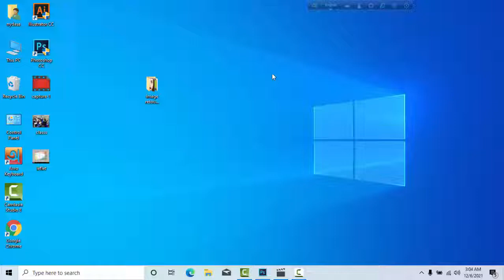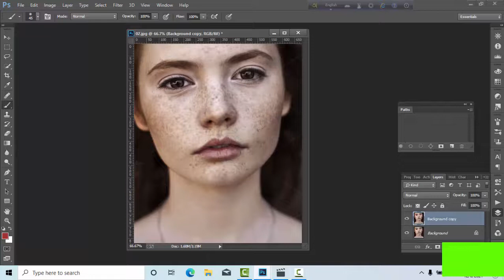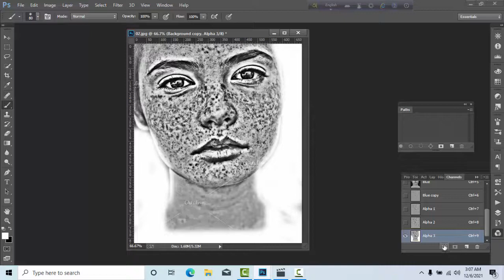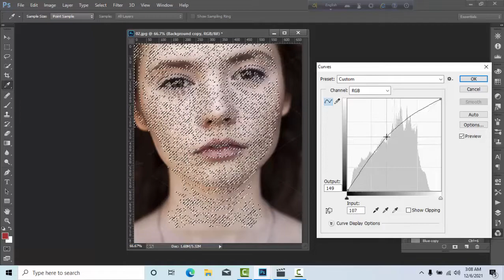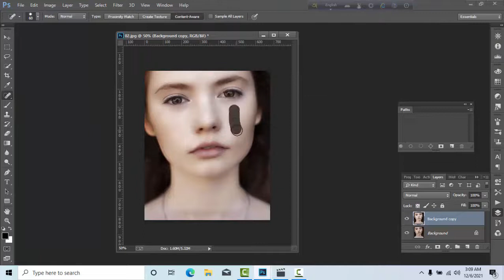Complete Photo Retouching New Technique | Best Photo Retouching Tutorials | Nydasa | Ashraf Ullah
Hi,
Welcome to the Graphics Design bd Youtube Channel.To day i presented the "Complete Photo Retouching New Technique, This is Best Photo Retouching Tutorials Presented By Nydasa - Ashraf Ullah".This is Photoshop advance video for the advance label students, Whose student are interested to learn How to remove background in photoshop graphics design and earn money online by freelancing, i think this channel and videos for him/her. Very easiest way the videos are presented for the learner. I hope all kinds of students will get benefit from this video and the will achieve their goal.Join with us, Step by step all kind of videos will be publish as per as possible.